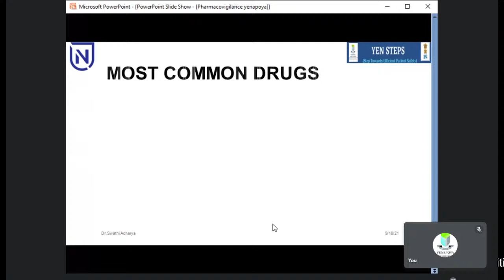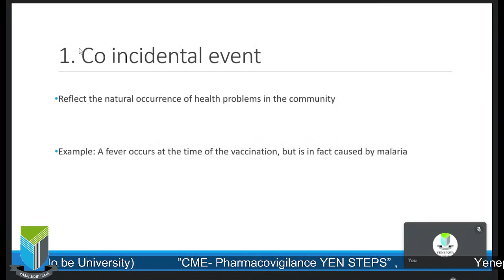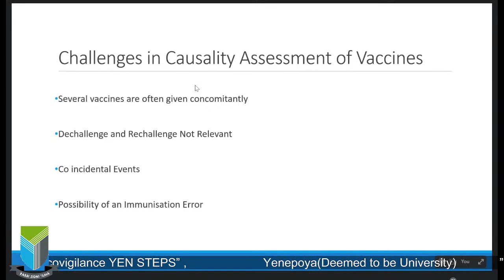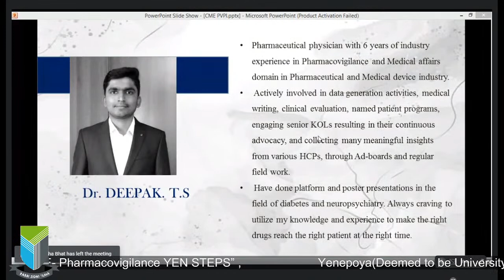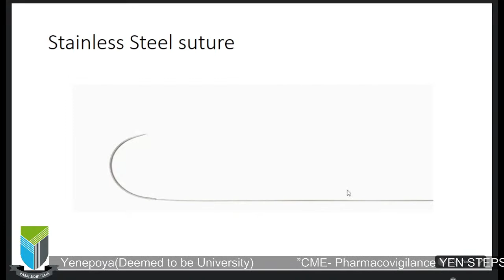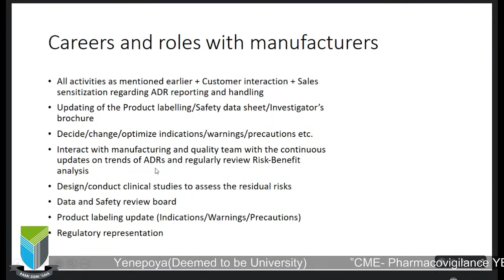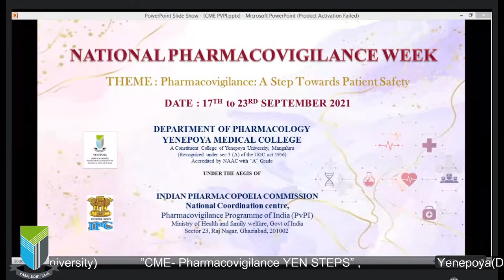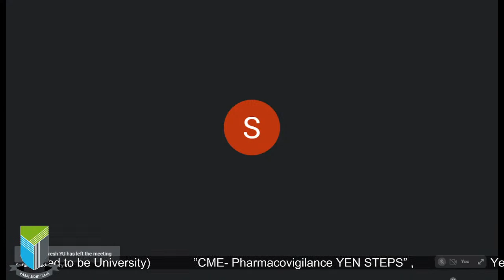CME- Pharmacovigilance YEN STEPS